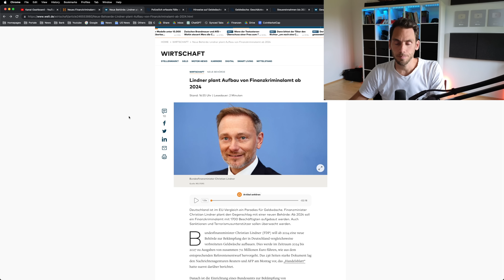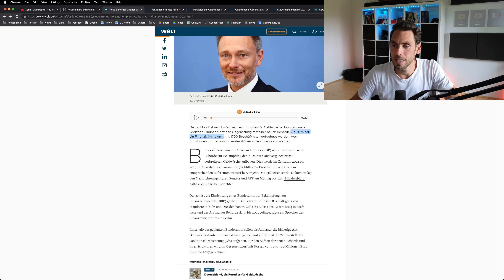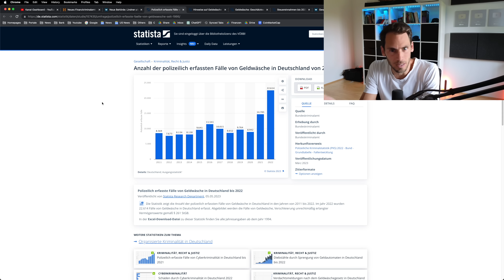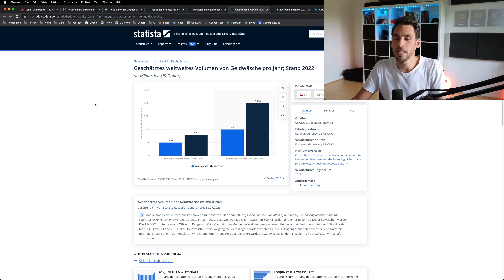Lindner plant Aufbau von Finanzkriminalamt ab 2024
Finanzminister Lindner plant eine neue Behörde mit 1.700 Mitarbeitern, diese sollten gegen Geldwäsche ermitteln!